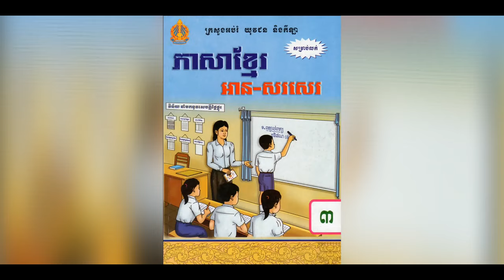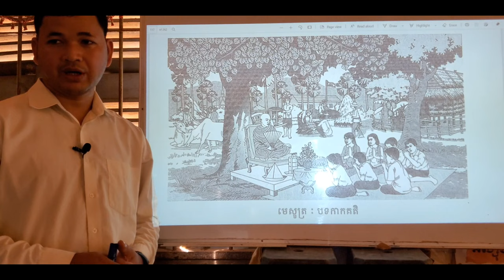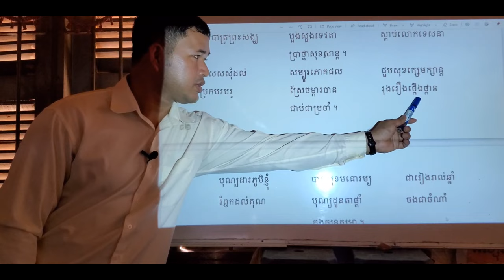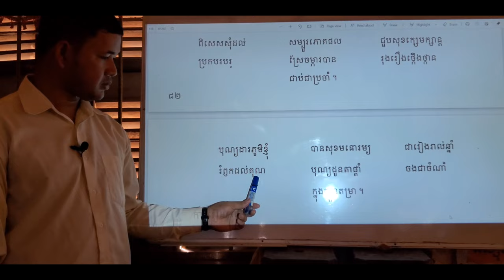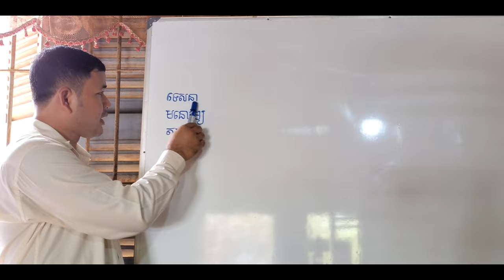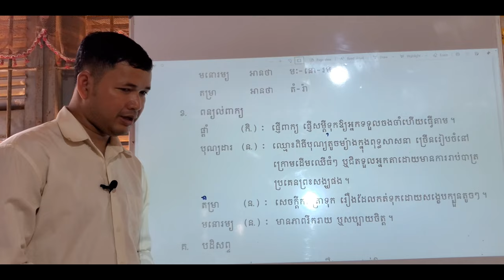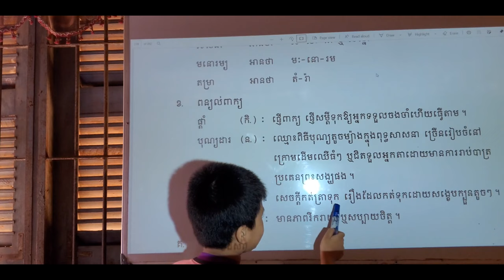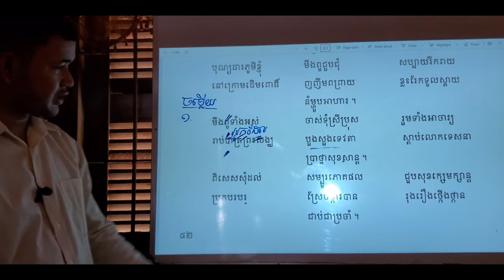មេរៀនទី២៦ ពិធីបុណ្យដារលាននៅភូមិខ្ញុំ ទំព័រ៨២-៨៤ ភាគ១ | As Review, Relearn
00:00  រំឭកមេរៀនចាស់
04:25  ចូលមេរៀនទី២៦ ពិធីបុណ្យដារលាននៅភូមិខ្ញុំ
09:43  ហាត់អាន
17:15  ហាត់សូត្រ
22:00  ហាត់ប្រកបពាក្យ
28:18  ហាត់អានការរៀនពាក្យ
39:19  អាននិងហាត់ឆ្លើយសំណួរ